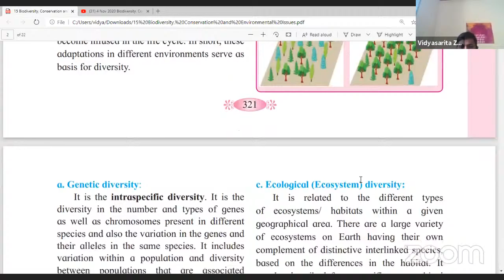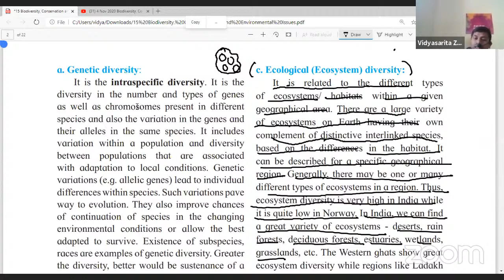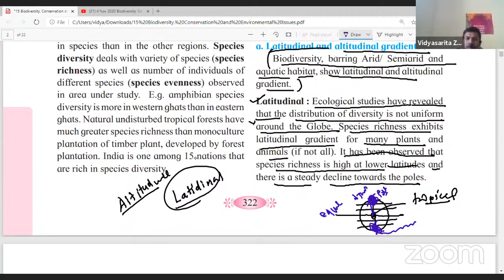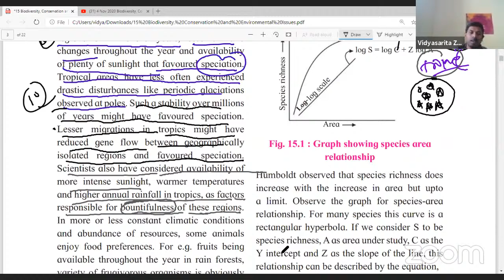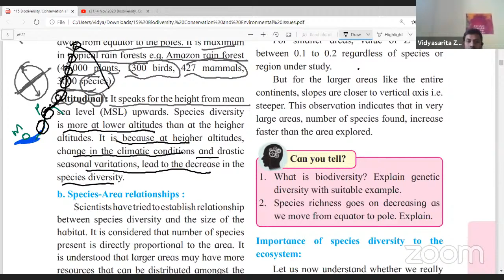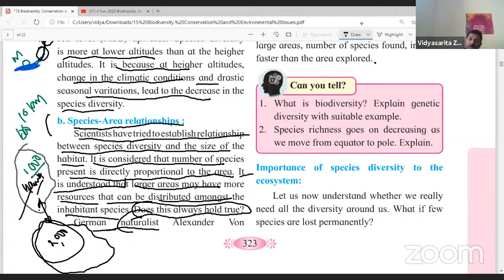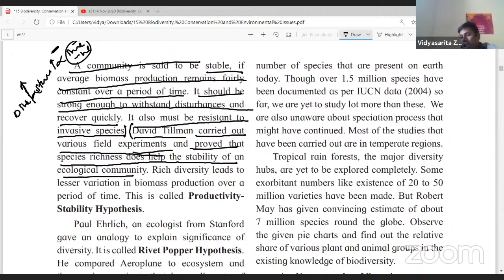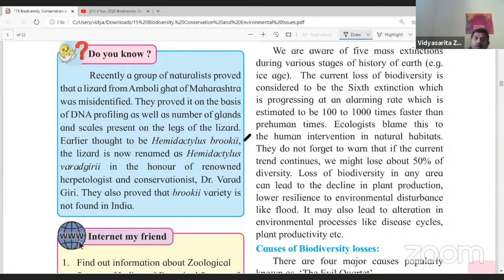4 Nov 2020 Biodiversity, Conservation and Environmental Issues